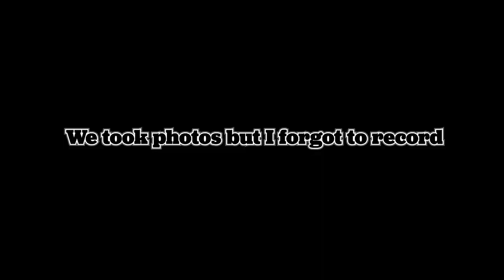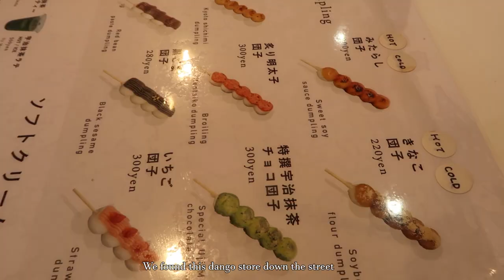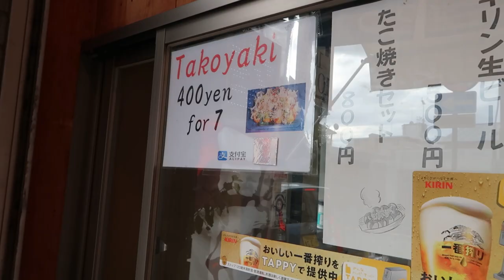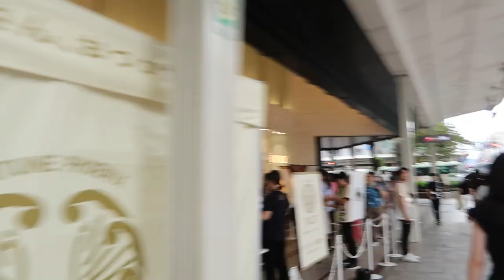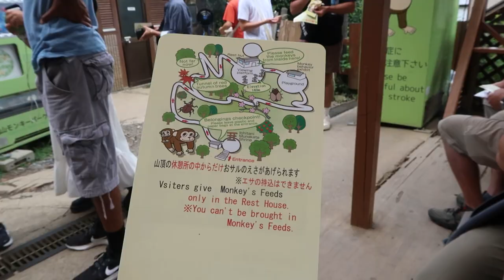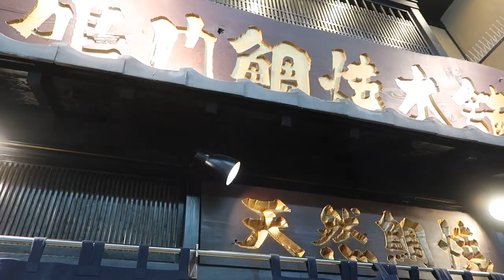Japan Day 8 & 9: Kyoto // Kimonos, Bamboo Forest, Monkey Park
The last few days in Kyoto! We rented out kimonos, walked through the bamboo forest, saw monkeys, explored different shrines, ate at cute cafes, and went to an onsen for the first time ever!

I noticed I messed up the dates after I posted this video but this was on September 22, 2023, and September 23, 2023.